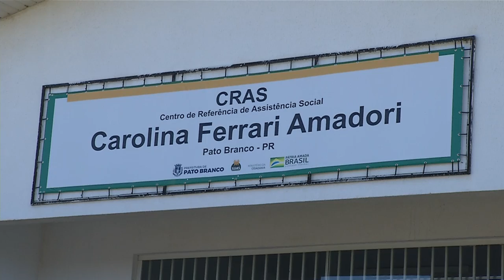Maio Furta-cor tem o propósito de chamar a atenção para a saúde mental materna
Saúde: Maio furta-cor é uma campanha que foi fundada em 2021, sem fins lucrativos, para chamar a atenção da sociedade para a saúde mental materna.